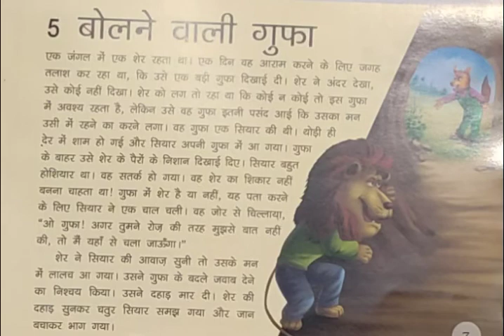बोलने वाली गुफा